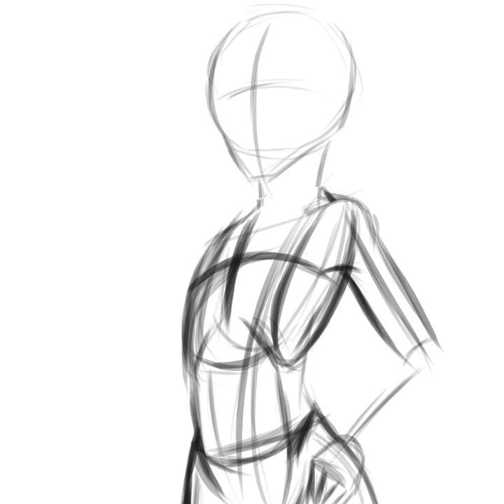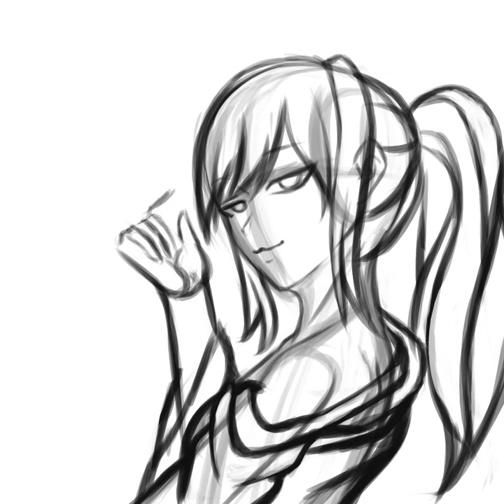[Krita Speedpaint]Smoke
Software used:
Krita - Drawing and recording
Shotcut - Editing